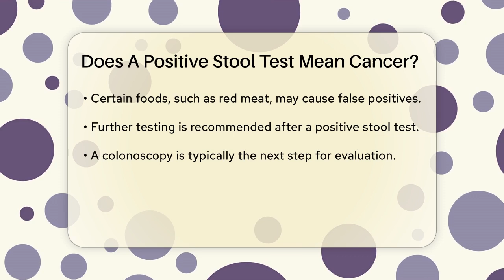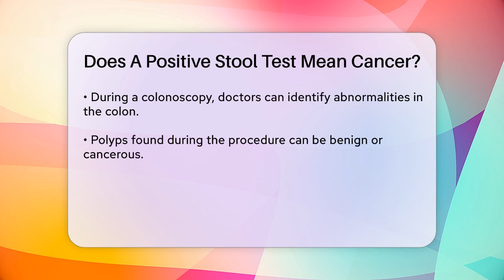Does A Positive Stool Test Mean Cancer? - Oncology Support Network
Does A Positive Stool Test Mean Cancer? If you've received a positive result from a stool test, understanding the implications is essential for your health. In this informative video, we will discuss what a positive stool test means and the necessary steps to take afterward. We will clarify the types of tests involved, including the fecal immunochemical test (FIT) and fecal occult blood test (FOBT), and explain why a positive result does not automatically indicate cancer.

You will learn about various factors that can lead to a positive stool test, including other health conditions and dietary choices. We'll cover the importance of follow-up testing, particularly the colonoscopy, which allows healthcare professionals to investigate the cause of any bleeding. The video will also highlight what doctors look for during a colonoscopy and the potential findings, including polyps and their implications for your health.

Understanding the process after a positive stool test can make a significant difference in your health outcomes. Don't miss this crucial information that could help you take informed steps toward your health.